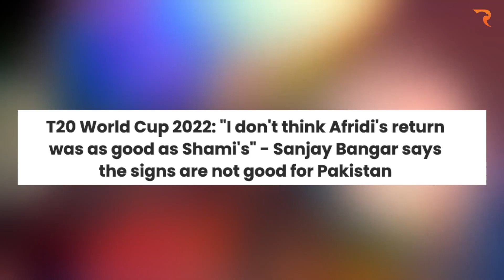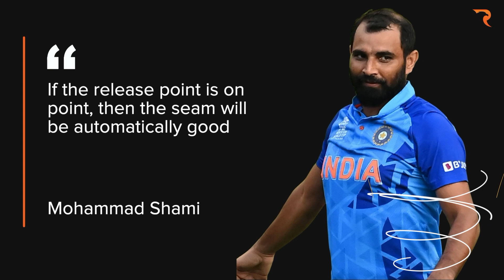India vs Pakistan | Shaheen Shah Afridi Ne Raftar Pakarli 🦅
Shaheen Ne Raftar Pakarli 🦅 T20WorldCup WeHaveWeWill | Shaheen Shah Afridi

Shaheen Shah Afridi Ki Dabang Wapsi, Afghan Batter Ko Hospital Bhaij Diya, Shaheen Ka Jadu Chal Gaya to Indian Batting Line Tehes Nehes Hojaye Gi